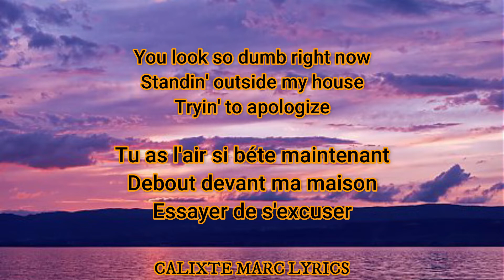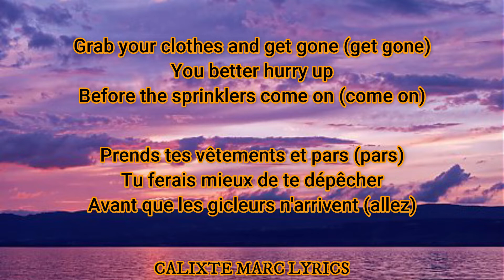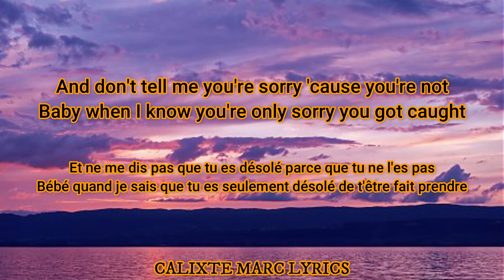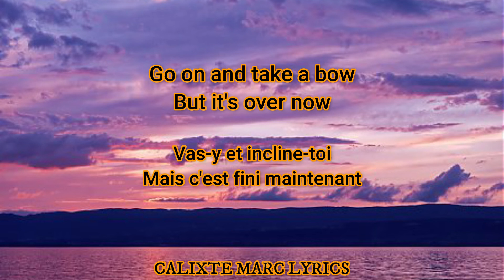Rihanna - Take A Bow Lyrics Traduction En Français🎶🎵✅✔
Take A Bow Lyrics Traduction